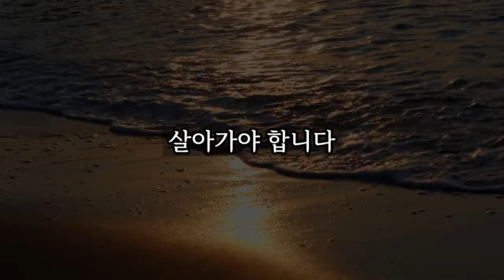나이들수록 곱게 나이들며 사는 6가지 비결 │ 노후대비, 노후대책, 노후준비